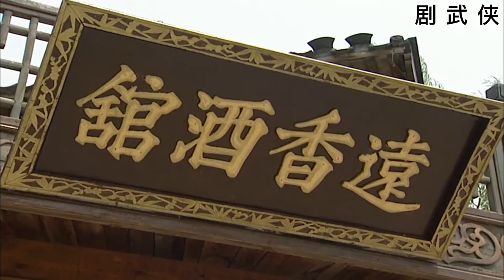【華語熱門電影】和珅權傾朝野，誰也不放眼裡，沒想到老漢身份不簡單，治的和珅服服帖帖！國語 | 高清 | 經典